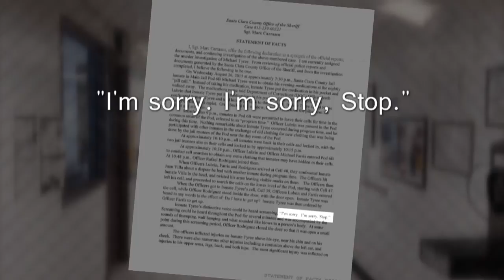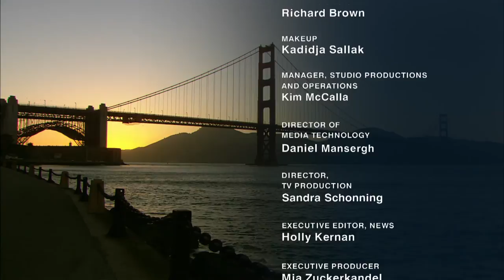KQED NEWSROOM: Capitol Update, Judge Stephen Manley, Judge Jeremy Fogel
Capitol Update
The state's legislative session ends Friday night. KQED Politics and Government Desk Editor John Myers gives Thuy Vu an update on the action at the Capitol.

Judge Stephen Manley
This week, three Santa Clara County corrections officers were charged with beating a mentally ill inmate to death. Judge Stephen Manley, who runs the county's Mental Health Treatment Court, talks to Scott Shafer about the need for more training throughout the entire criminal justice system on how to deal with the mentally ill.

Judge Jeremy Fogel
In 2006, Judge Jeremy Fogel ruled that California's lethal injection procedure risked violating the constitution's ban on cruel and unusual punishment. Since that ruling, executions in the state have been put on hold. California corrections officials are now promising to develop a new lethal injection protocol by the end of this year. Fogel, director of the Federal Judicial Center, joins Scott Shafer to talk about the impact of his ruling.